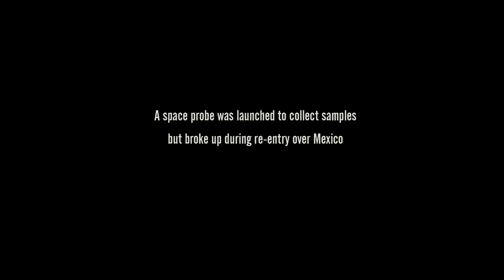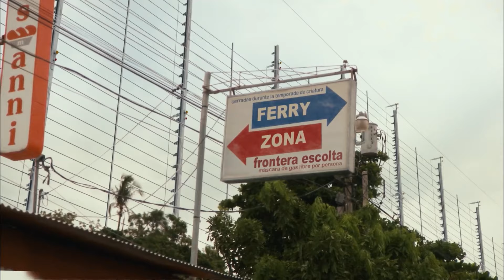La Humanidad Vive encerrada en Muros tras sufrir Una Invasión Extraterrestre | Monsters 2010